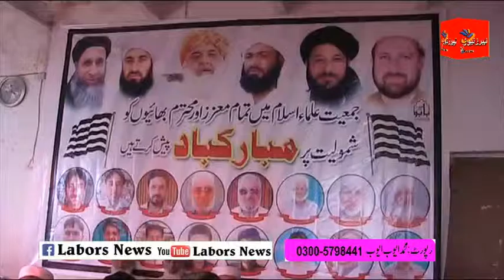jui pirano banda samoliti jalsa